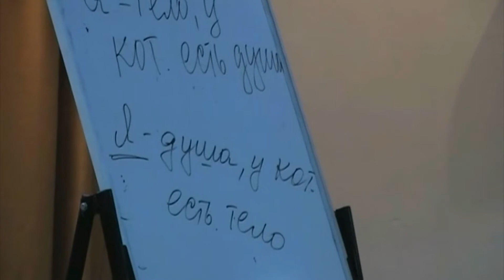Как бороться с детскими страхами у уже взрослых детей?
Марина Таргакова
Вопрос: Как бороться с детскими страхами у уже взрослых детей?
Ответ: Есть несколько способов борьбы со страхами. Современная наука предлагает работать с психотерапевтами, это до какой-то поры помогает. Однако параллельно с этим Веды говорят, что страх - это невежество. Невежество означает отсутствие знания. По мере понимания, по мере развития знания, страх начинает затухать. Есть 2 способа: психотерапевтический и духовный, вам нужно выбрать. Можно сочетать.

Часть лекции Марины Таргаковой "Секреты воспитания", Казахстан, г. Алматы, записанной 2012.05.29